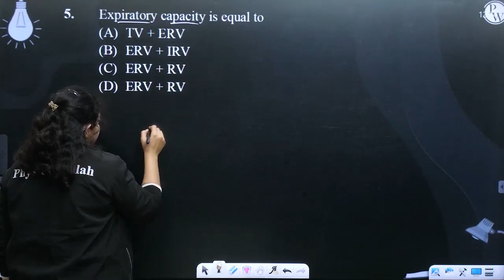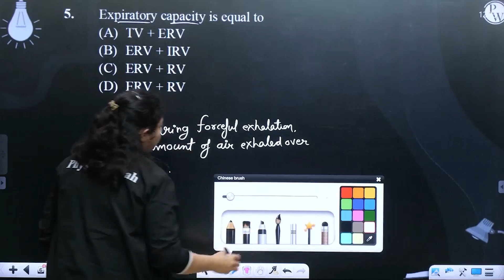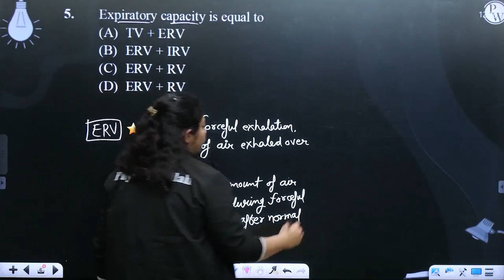Expiratory capacity is equal to....